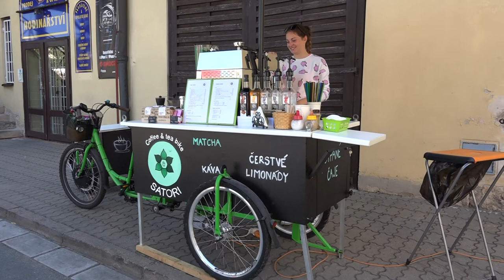BAJKAZYL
Pivní rozjímání 2017